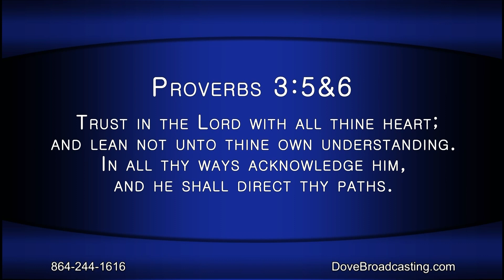Nite Line October 21, 2022, HR1 - Mike Upright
Gwen and Wade Hall welcome Mike Upright for a night of music and ministry!